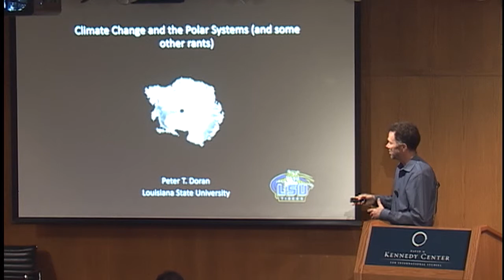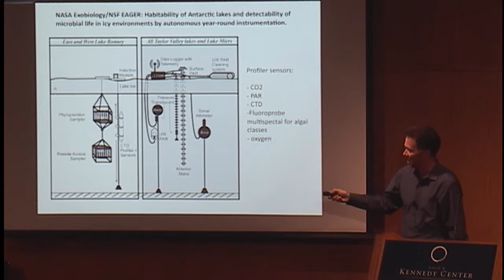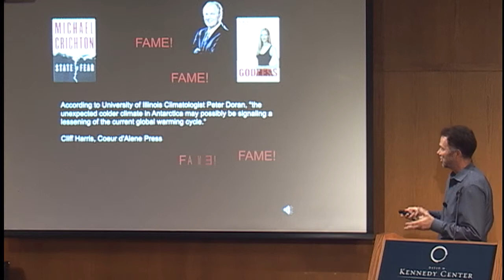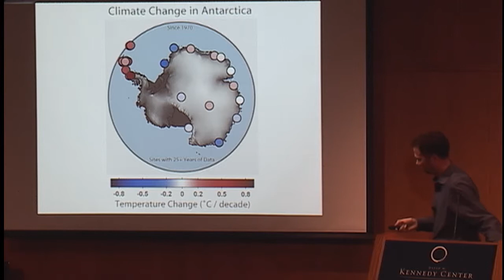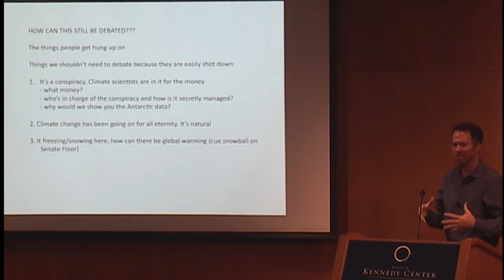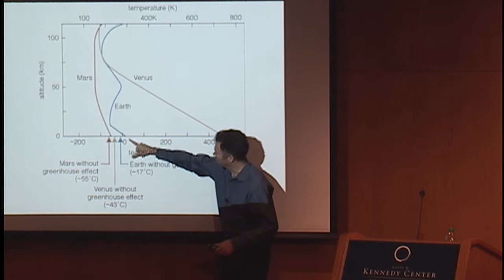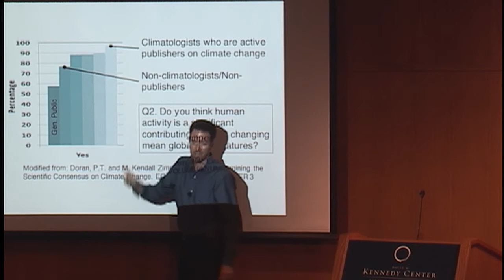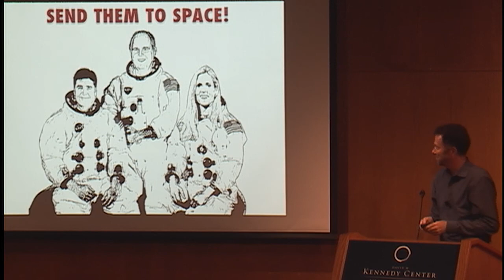Global Change and Polar Systems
Peter Doran

Doran reviews the bread and butter of polar systems and ecological change as he references his work in Antarctica.

03/19/2015